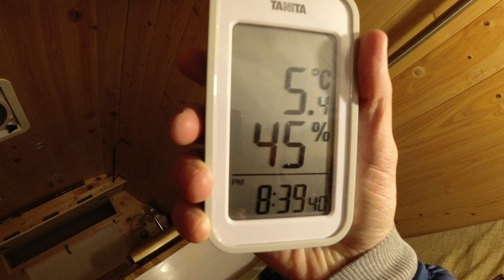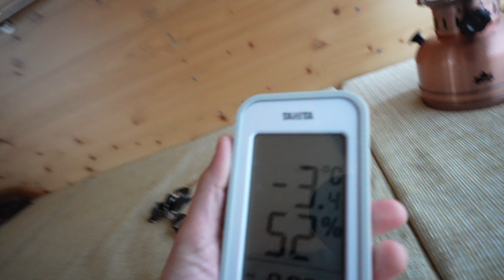【冬の車中泊】極寒の中自作キャンピングカーで初めての車中泊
2020年秋から作っていたキャンピングカーがようやく ”ほぼ” 完成したので極寒の中初めて車中泊に行ってきました。

【車中泊で使用しているもの】

LOGOS 丸洗いやわらか あったかシュラフ

LOGOS セルフインフレート まくら

LOGOS ゆらめきクラシカルランタン

Coleman パッカウェイケトル 0.6L

OPINEL カーボンスチールナイフ #10

TANITA 温湿度計

マルチバスケット サンドベージュ

KEEN スニーカー HOWSER III SLIDE

【キャンピングカーに使用しているもの】

JADO ミラー型ドライブレコーダー

ルームミラー

信栄物産 サイドアップミラー

ドッグライト 暴君LEDテープライト 15cm 2本セット

AUXITO H4 Hi/Lo LEDヘッドライト

【よく使用している工具】

Makita インパクトドライバー 14.4V

Makita 充電式ジグソー 10.8V

Makita 充電式ランダムオービットサンダー 14.4V

2×4定規

L字型定規

【いつも使用している機材】

RODE ロード VideoMic Pro+

※Amazonリンク、楽天リンクはアソシエイトリンクを使用しています。